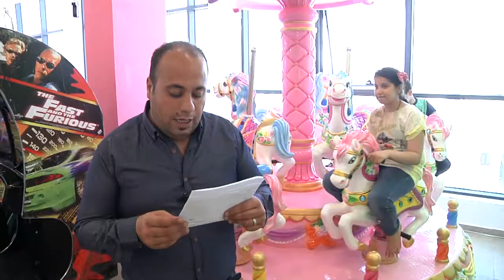مسابقة كاندي لاند الرمضانية ح 26